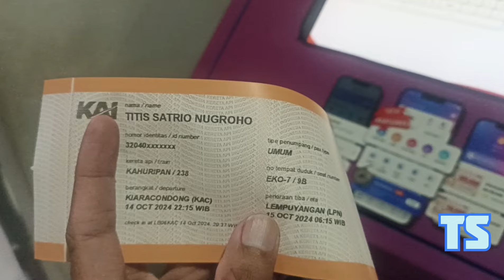Ticket Cepet Habis!Kereta Ini Cocok Buat Backpacker|Trip Kereta Api Kahuripan Bandung-Yogyakarta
Kali Ini saya Berkesempatan Naik Kereta Api Kahuripan
Kereta Kahuripan merupakan kereta ekonomi bersubsidi (PSO)
Dengan harga yang Sangat terjangkau untuk masyarakat
Untuk harga ticket kereta api Kahuripan full trip Dari Kota blitar - kiaracondong bandung PPdi patok dengan harga 84 Ribu rupiah Saja ..cukup murah kan
Dan Kali Ini saya naik Kereta Kahuripan turun di lempuyangan Yogyakarta hanya membayar 89 Ribu rupiah Saja
Kereta Ini Cocok bagi kalian yang suka jalan2 /backpackeran karena harganya yang terjangkau..
Untuk waktu keberangkatannya kalian bisa cek di Aplikasi KAI access ya guys

Mohon maaf apabila ada kesalahan berucap di video ini maklum Masih belajar  Dan sama2 belajar dalam vlog saya ini

Selamat Menikmati jalan-jalan online bersama saya

Terima kasih